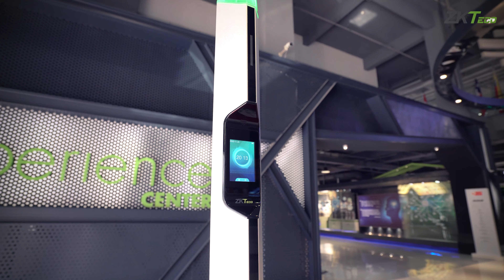Portable pole metal detector MDS100 ZKTECO Walk through Metal Detector Door